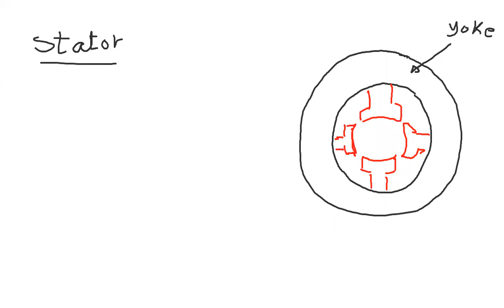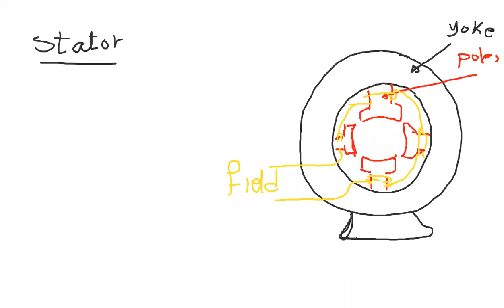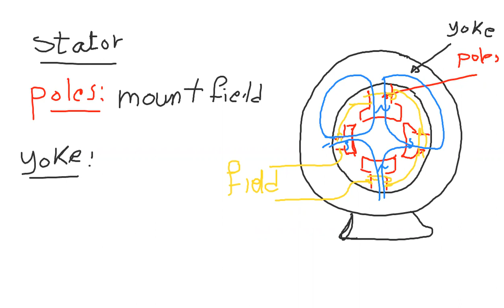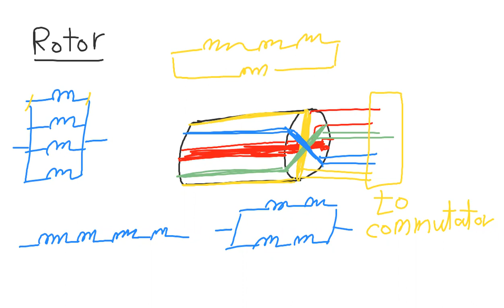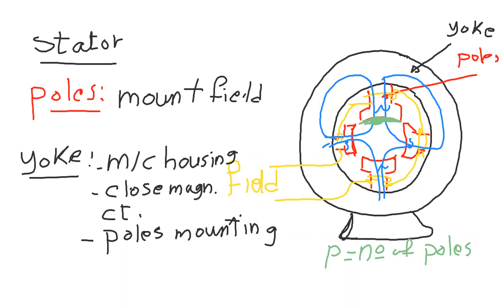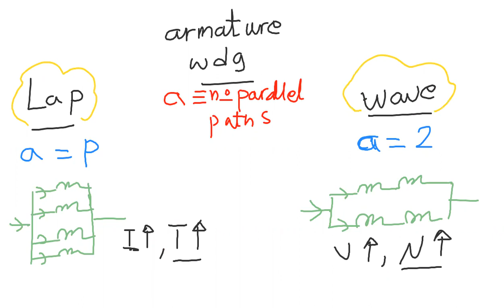Tutorial 9: DC Machines (Induced EMF) Class 04ME08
Arab Academy for Science Technology & Maritime Transport :
Electrical Machines  EE329
Spring 2021